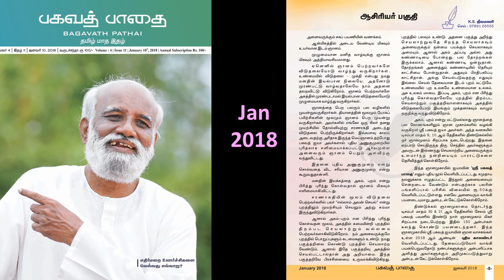மாயை இருப்பது நம்மிடமா? புறத்திலா? ஆசிரியர் ஜீவமணி பகவத் பாதை Jan 2018